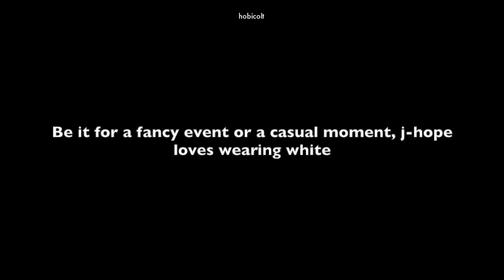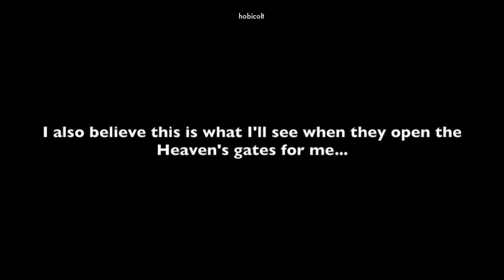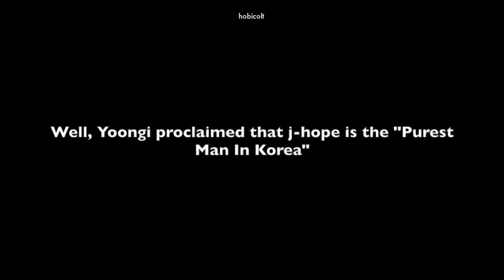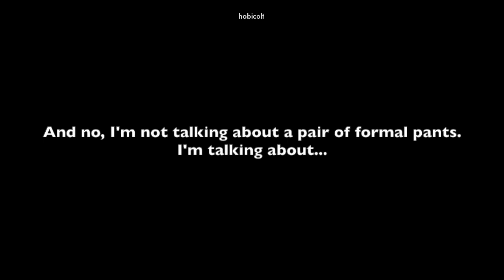j-hope Looking Like A Saint In White And Me A Sinner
We often associate the color white with purity. But leave it to j-hope to make that color turn us all into sinners

j-hope is one of those lucky people who looks good in any color. Red, black, pink, yellow -- you name it, and he can rock that shade like a boss.

But one color that we see him sport almost all the time is white. Be it for a fancy event or a casual moment, j-hope loves wearing white. The best part is that we get to enjoy all the beauty for free.

j-hope in white is like a breath of fresh air. In fact, one of his most iconic boyfriend looks is him wearing a white top. I also believe this is what I'll see when they open Heaven's gates for me...

Remember what I said about the color white being associated with purity? Well, Yoongi proclaimed that j-hope is the "Purest Man In Korea" And he wasn't even wearing white.

But just because Hobi looks like an angel and saint in white doesn't mean he won't choke us up and gasp for air. j-hope can even turn the same white top from nice to naughty.

If that white top made you blush, wait until you see j-hope in a white bottom. And no, I'm not talking about a pair of formal pants. I'm talking about... Well, just see for yourself :)